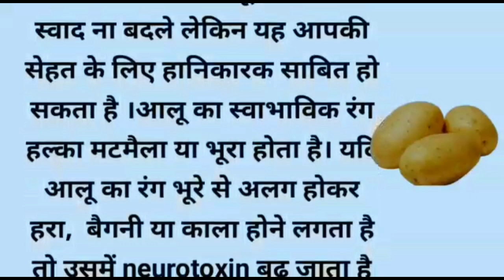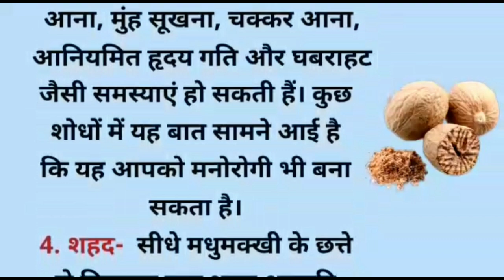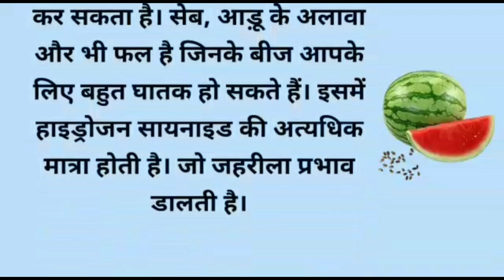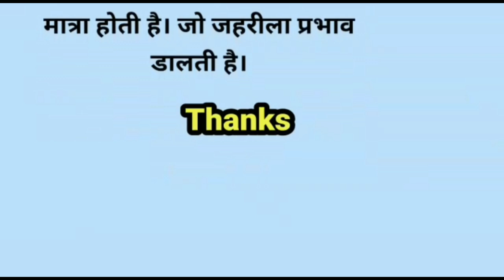यह 5 चीजें कभी मत खाना इनमें जहर है| suvichar| motivational quotes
यह 5 चीजें कभी मत खाना इनमें जहर है| suvichar| motivational quotes| @AartiHealthKitchen2020